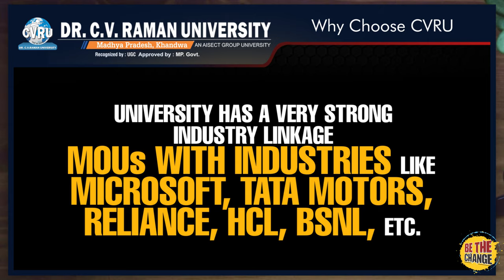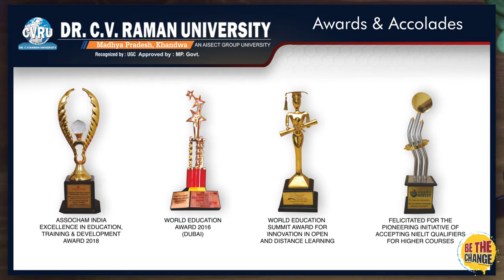Dr. C V Raman University Khandwa | Online Admission | Why choose CVRU ?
If you are searching for the right exposure and have a go-getter attitude, then CVRU is the place for you. Be skilled and confident through our state of the Art curriculum and research-oriented programs.
BeTheChange by joining Dr. C V Raman University, Khandwa where you will be mentored by the top industry experts to drive your career in the desired direction.

Not a challenge nor an opportunity! We have upgraded ourselves as our  students needed so. Now, the whole academic drill is online here at Dr. C V Raman University, Khandwa.